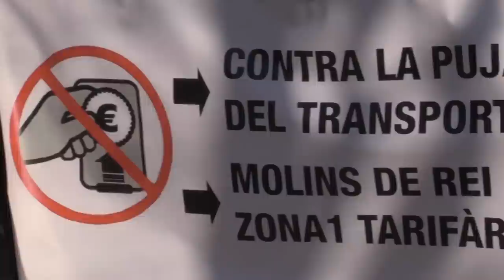Anuari Viu Molins de Rei 2014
Vídeo promocional de l'Anuari Viu Molins de Rei 2014, un any de mobilitzacions.